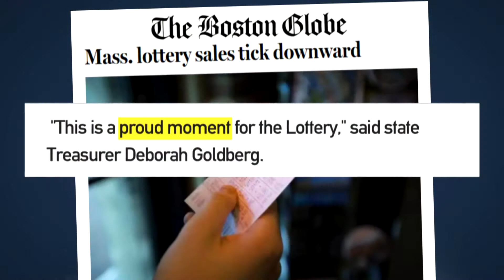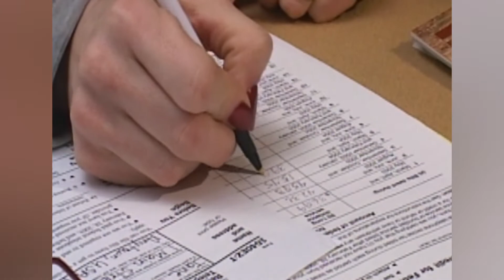IMHO: The Lottery Taketh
Jim shares his thoughts on the new ad from the Robin-Hood-in-reverse Massachusetts State Lottery.